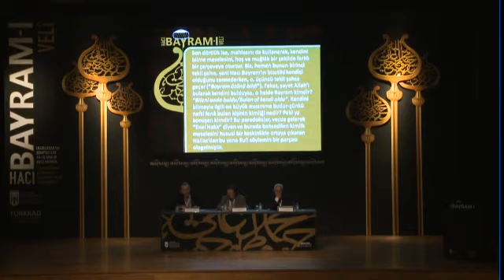Hacı Bayram-ı Veli Sempozyumu - 07 - 1. Oturum - Carl Ernst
Türk Kadınları Kültür Derneği (TÜRKKAD), Hacı Bayram-ı Veli’nin manevi şahsiyetinin günümüz bilgi ve bakışıyla daha iyi anlaşılması amacıyla 14-16 Aralık 2012 tarihinde Ankara’da Uluslararası bir sempozyum düzenledi. Ankara Büyükşehir Belediyesi ile ortaklaşa düzenlenen bu sempozyum, Hacı Bayram-ı Veli’nin uluslararası camiada da tanınmasını sağlayacağı için büyük önem arz etmektedir.

Sempozyum açılışı 14 Aralık 2012 tarihinde Ankara Resim Heykel Müzesi’nde yapılmıştır. Oturumlar 15-16 Aralık 2012 tarihlerinde Hacettepe Üniversitesi Sıhhiye Kampüsü’nde yapılmıştır.

Konuşmacı: Prof. Dr. Carl W. Ernst
Hacı Bayram Veli'nin Şiirleri Üzerine Düşünceler